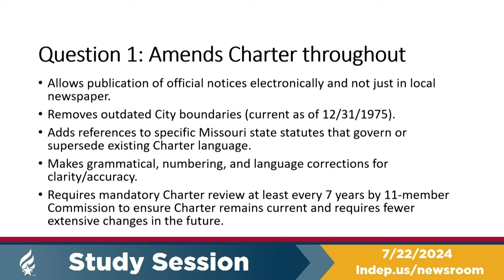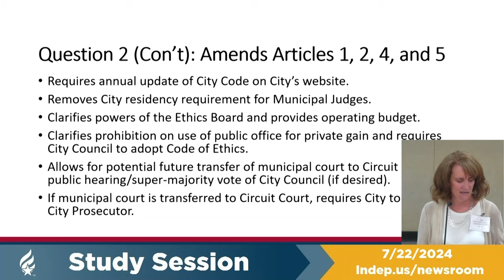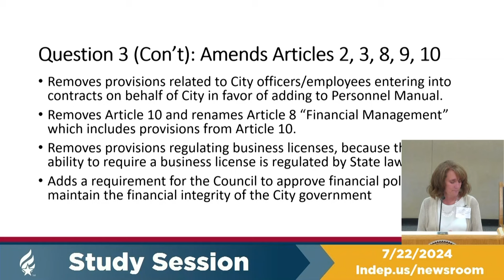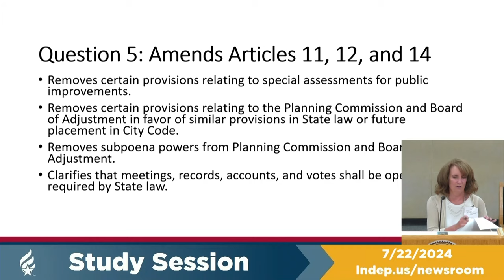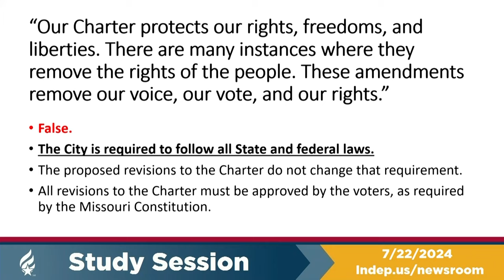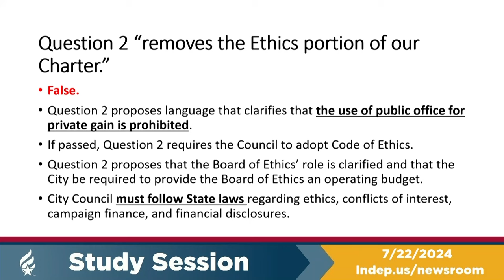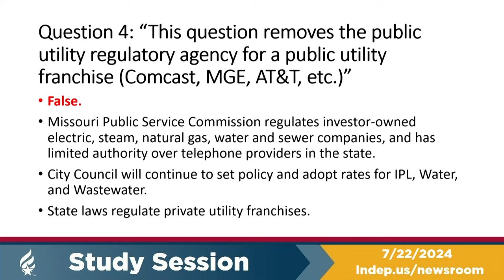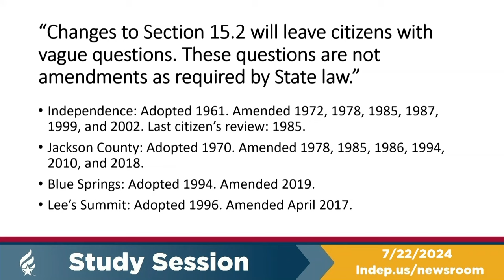Charter Ballot Questions Presentation 7/22/2024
Segment taken from the July 22 Study Session where the Charter Review Commission gives a presentation regarding the ballot questions for the proposed charter revisions.